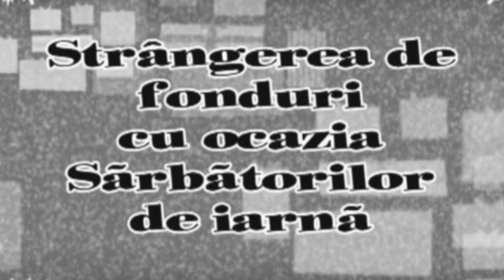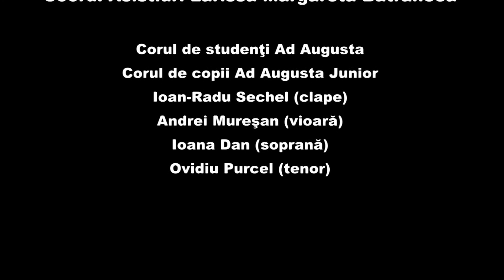Corul Ad Augusta - Proiect Caritabil 2010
Corul Ad Augusta al Facultatii de Business, UBB Cluj-Napoca, prezinta intr-un scurt filmulet realizarile avute la sfarsitul anului 2009. Speram sa continuam la fel si in urmatorii ani!